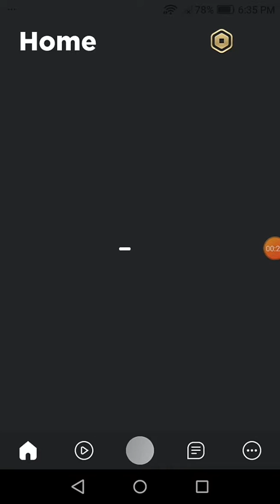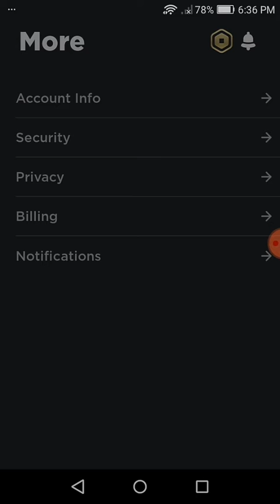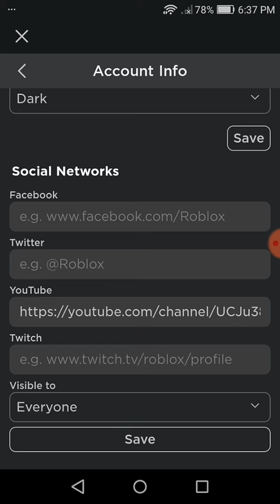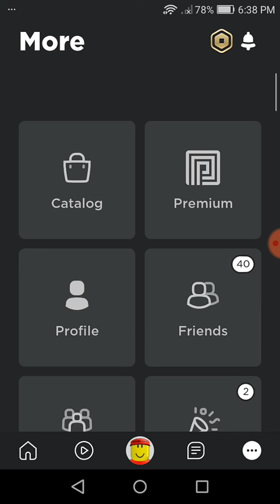How To add your yt icon in ur roblox pf!! (•TUTORIALS•)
hello and welcome to a tutorial vid and I'll be showing how to get the yt icon in ur roblox pf! if u understand it and it worked, pls do sub and leave a like if it worked. thanks!

I'll not be uploading vid recently bc of storage srry :c . Also, editing videos like these cost me almost an hour to make!
so yea. its really tiring typing in clips.
1 sub= less tired
thanks 😇

Da Links!

That's all y'all! Thanks so much for sticking around in this laggy gameplay (kinda) but anyways bye! Have a good day/night! 😘